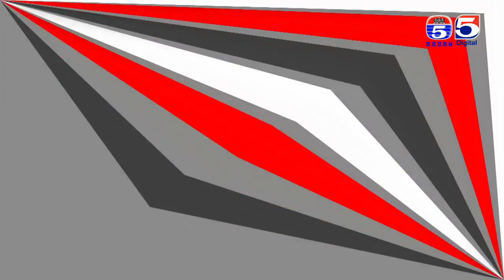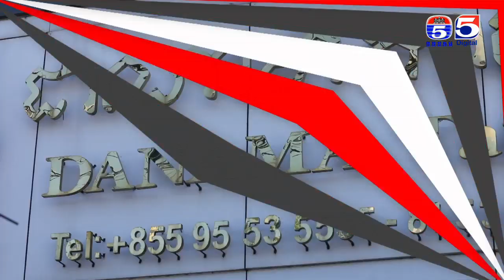អាណាចក្រនារី(Woman Plus) EP172(2/4) Woman​ Talk(ហាងមុទិតាបូទិក)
កម្មវិធីអាណាចក្រនារី
ទូរទស្សន៍កងយោធពលខេមរភូមិន្ទប៉ុស្តិ៍លេខ៥
TV5 Cambodia
Follow us now